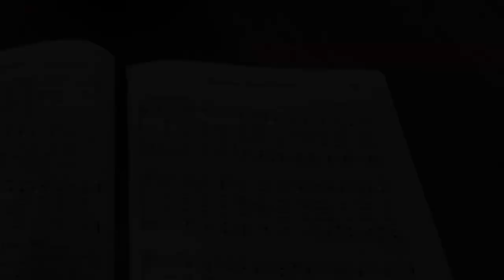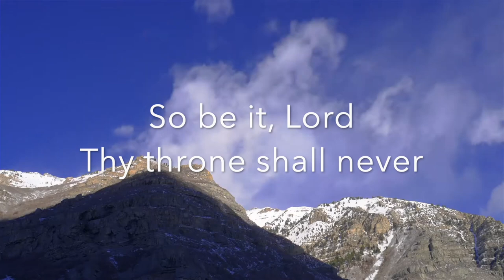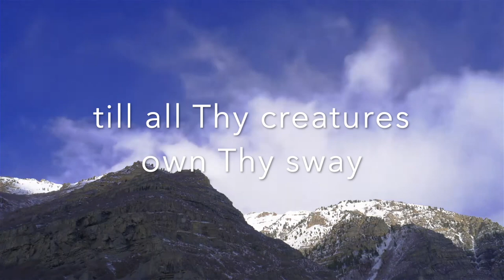The Day Thou Gavest (performance)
The Day Thou Gavest

Hardware: iMac.